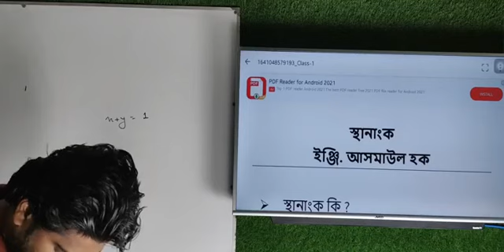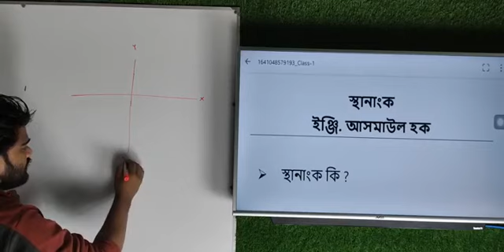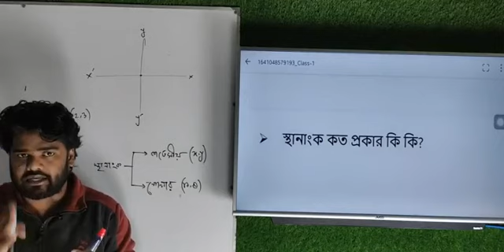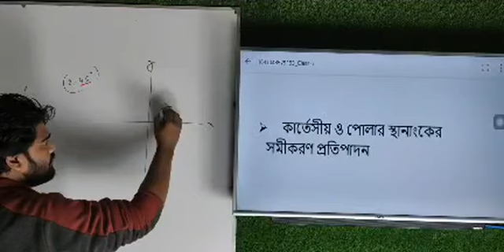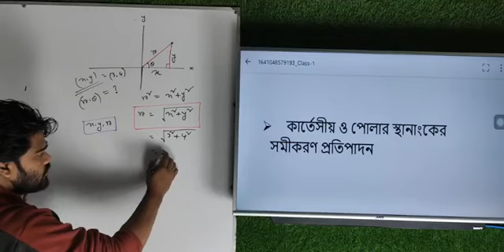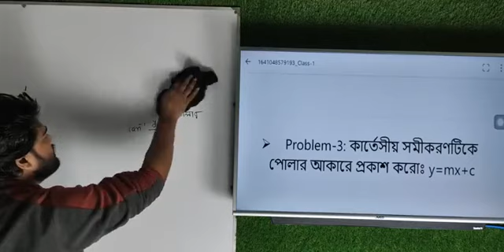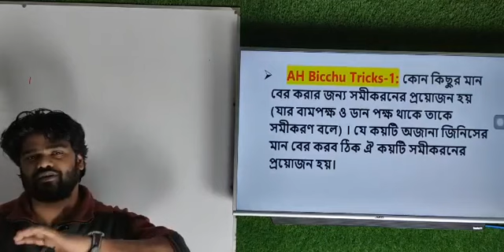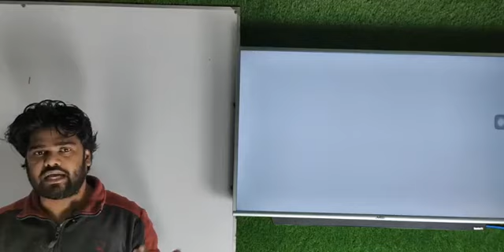ম্যাথ । জ্যামিতি ক্লাস-১ । ডুয়েট অ্যাডমিশন অনলাইন কোচিং